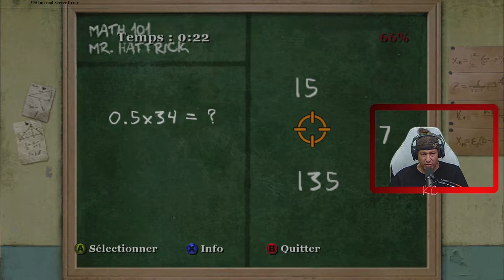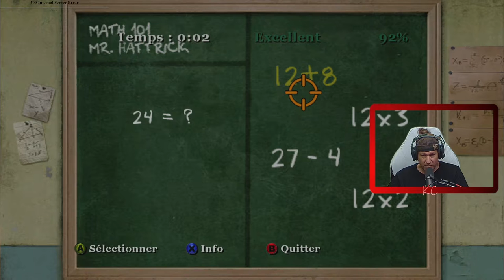Bully Live Gameplay Épisode 06 Fr Karibou Canadien